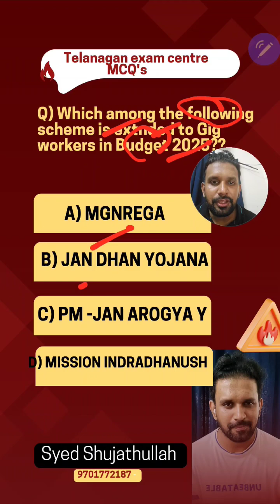gigworkers gigeconomy gigworkerdifference syedsir upscmathematicspreparation upscenglish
Empower me

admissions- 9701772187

For New Batches
2025 TO DEC 2026
UPSC MAIN TEST SERIES
UPSC PRELIMS CUM MAINS MENTORSHIP
TGPSC MAINS TEST SERIES N MENTORSHIP
APPSC MAINS TRST SERIES N MENTORSHIP

threads - @bharatiyans